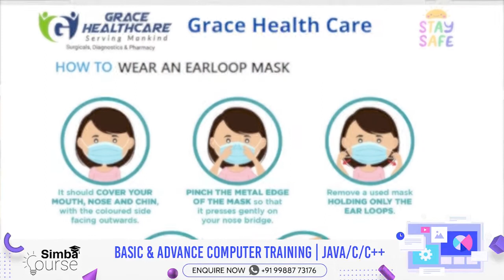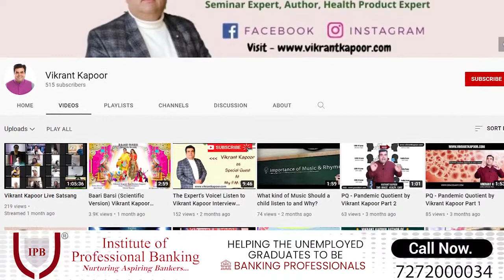Episode 75 | Mr. Vikrant Kapoor | Founder- Angels Paradise Schools Chain & Grace Health Care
Episode - 75 of “The Mandeep Kaur Sidhu Show” is live now. In my seventy-fifth episode “The Serial Entrepreneur”, I'm talking with Mr. Vikrant Kapoor, CMD & Founder- Angels Paradise Schools Chain & Grace Health Care. We are discussing about his journey as a Serial Entrepreneur.

You can know more about Mr. Vikrant Kapoor by going through the following links-: